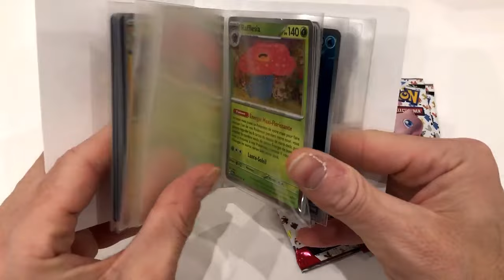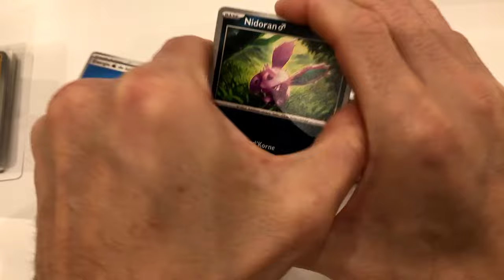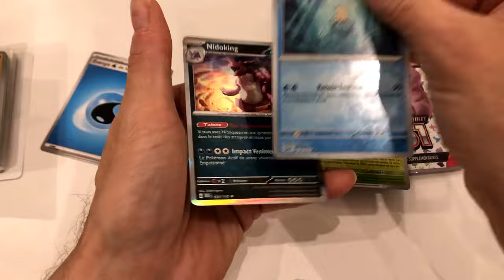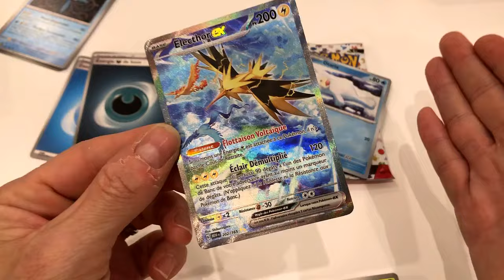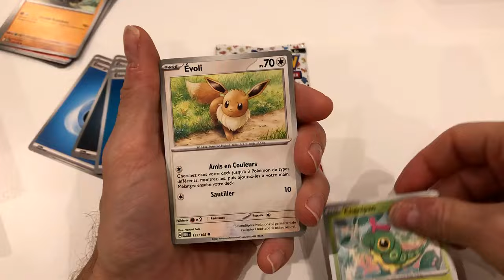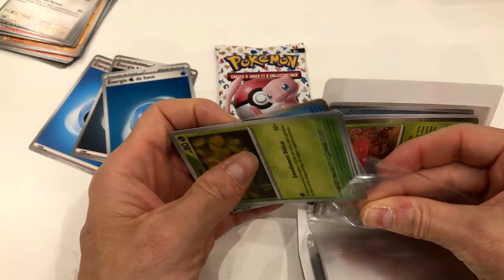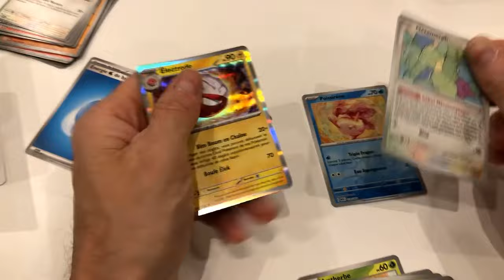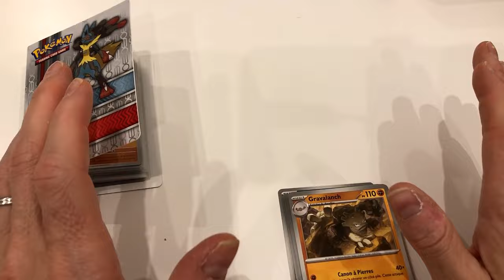QUEL PLAISIR D OUVRIR DES BOOSTERS POKEMON 151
LA SERIE LA PLUS COOL A OUVRIR